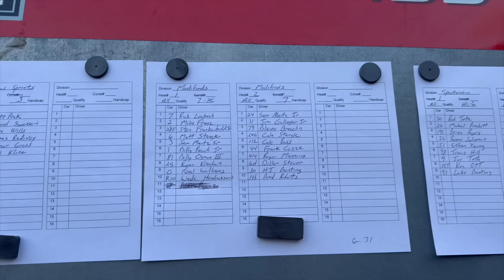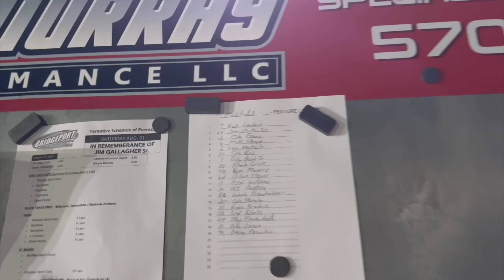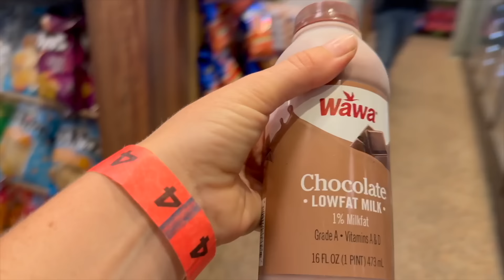Epic Last Lap Miracle! Unbelievable Win At Bridgeport Speedway!!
As Billy Pauch Jr said, "sometimes it's better to be lucky than to be good!" Wow. Wow. Wow. We definitely did not see this one coming! It was an epic last lap miracle to pick up the win Saturday night at Bridgeport Speedway!!!

00:00 lets go racing!!
03:41 hot laps
05:22 heat race
09:51 match races
16:08 feature time
19:18 the epic move
21:41 victory lane
27:21 race recap